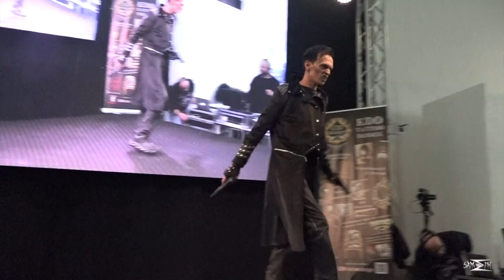Sfilata ''Il Matto e il Bagatto'' al Bologna Tattoo Show (2 Aprile 2022)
Bologna Tattoo Show…. Restart

L'area Vampirelab dedicata ai vampiri quest'anno sarà ispirata al mondo cinematografico di Underworld
La sfilata di abiti de Il matto e il bagatto
Il body Paint di Barbara Passarini
lo spettacolo acrobatico di Fulvia Crazy
le mostre dei membri del gruppo
Lisa Lambertini e la saga che ha dato il via al gruppo.
le coreografie saranno di
(Sfilata e animazione)
Paolo Ciscato
Michela Suffritti
(spettacolo)
Crazy Furia
Tania Carandina
set fotografici e animazione Vampiresca per fotografi e pubblico
Troverete una galleria dedicata ai disegnatori, pittori, fumettisti
(Onisto Claudia, Nicole Ballini, Susanna Quartesan, Kre Fenrir
e un grande esperto di vampiri: Alessandro Norsa)

Libri di Lisa Lambertini:
LA DANZA DEI CUORI
Inima e pensieri della luna
Inima: nei pensieri della luna (vampirelab Vol. 1)
Dance of the hearts: Copione film

Riprese video: Sam PH